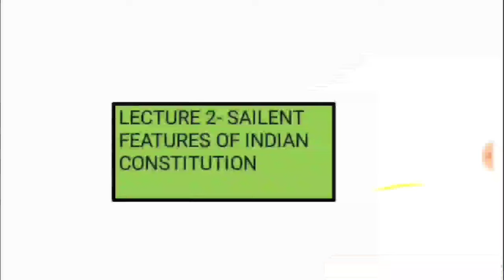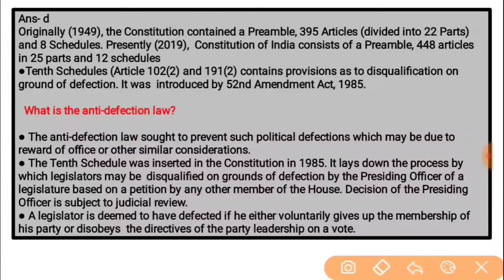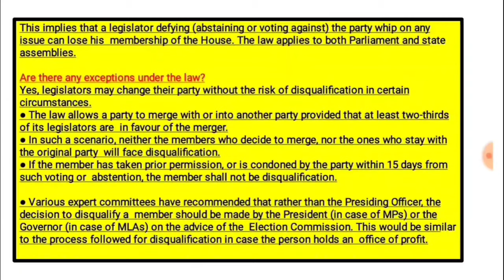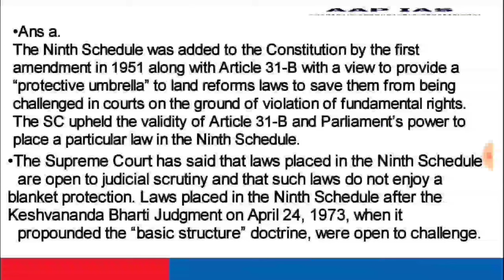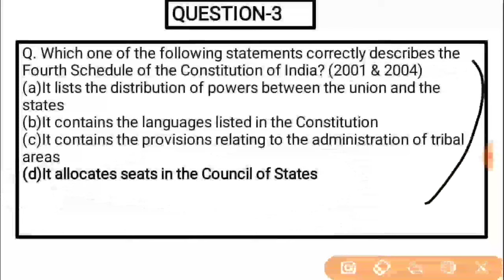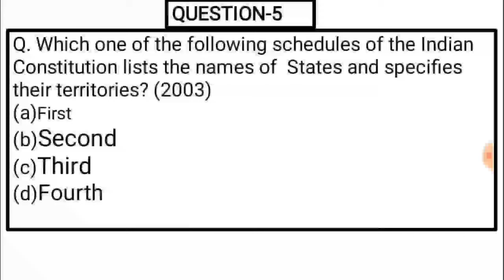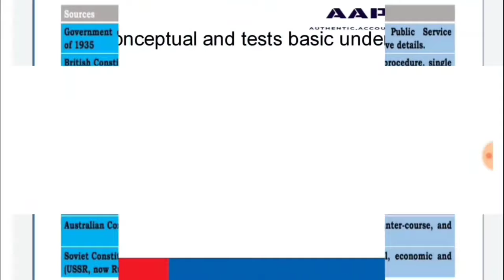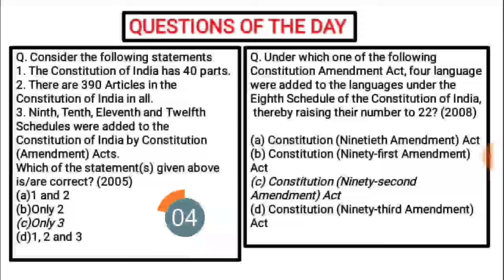IAS Previous Year INDIAN POLITY Questions | Lecture 2 - SAMIKSHA | Salient Feature of Constitution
UPSC CIVIL SERVICE EXAM SIMPLIFIED...
This is the Second lecture from the component Indian Polity. It  consists of part one containing all Questions from the topic 'Salient Feature of Constitution' from 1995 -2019  along with a very detailed explanation that will help you revise the concepts associated with this topic holistically for IAS exam.
How will we achieve this?
By analysing the previous year IAS questions starting from 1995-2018 and learning about the twists and traps that are set for the candidate in IAS exam. In this series not only will we cover the important founadtional concepts and facts for UPSC but will also demonstrate as to how IAS questions are framed around these concepts. We will learn how to hit a sixer on a googly and how to apply tigdams to reach the correct answers.

Our motto -
1) By deeply analyzing all previous year papers of UPSC prelims starting from 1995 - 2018.
2) By identifying all important topics and sub topics based on the previous year analysis.
3) By covering the above identified topics and covering them as part

IAS Previous Year INDIAN POLITY Questions | Lecture 2 | Salient Feature of Constitution